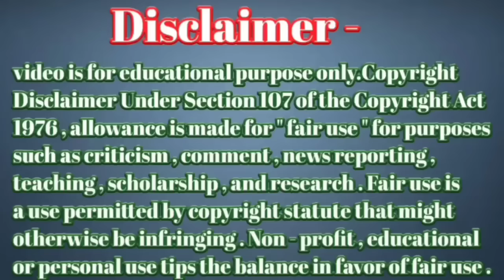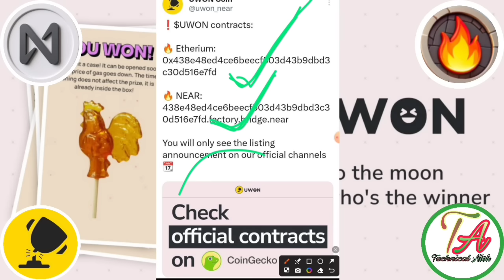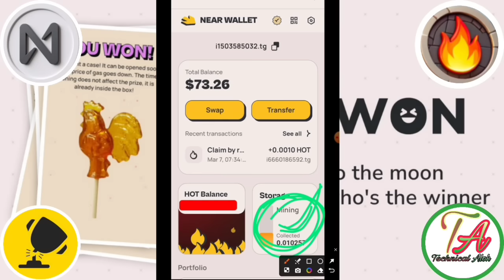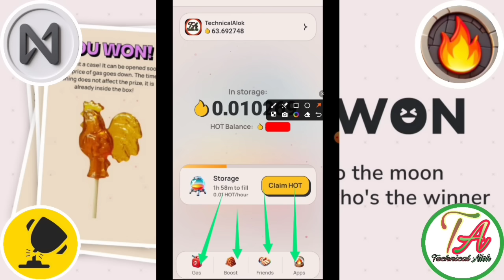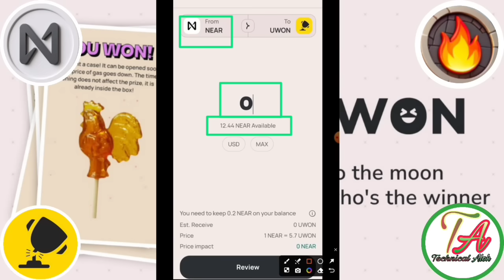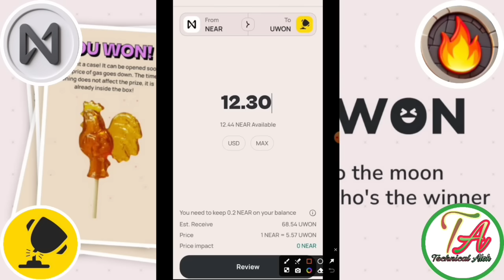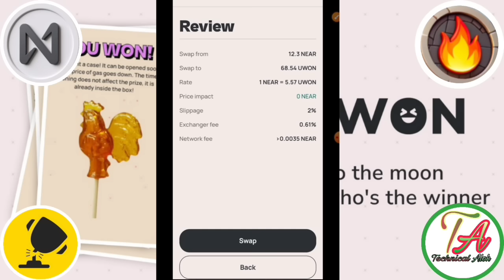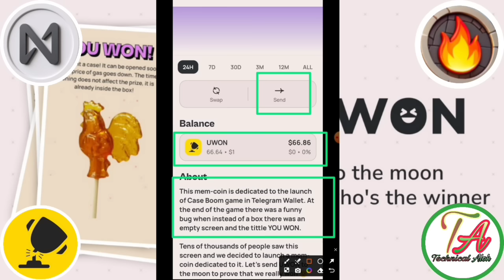Hot Mining Buy Uwon Coin ।Near Solana Free Airdrop। Hot Wallet Deposit Near Coin| Hot Mining Listing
Teligram  Link=} technicalalok

Link Teligram Per Hai Dosto

Hot Coin Mining Link=} teligram

       Please।    =} 🔔🔔🔔🔔

     Thanks
                  For